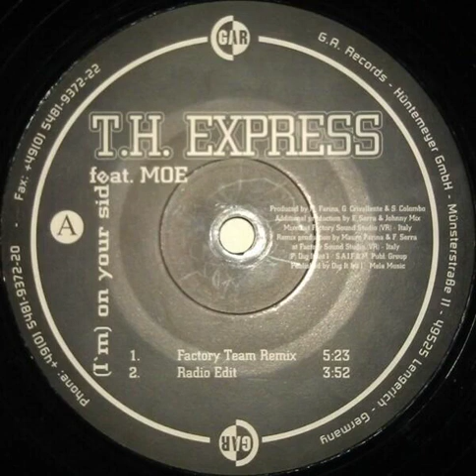T.H. Express Feat. Moe - (I'm) On Your Side (Radio Edit) Backwards